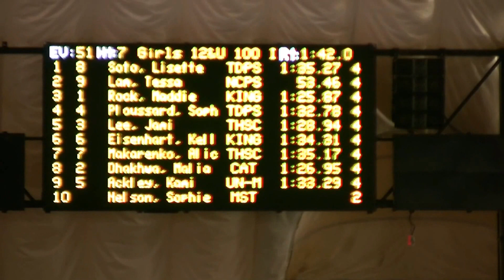JL THSC Fall Open 100 IM 103016